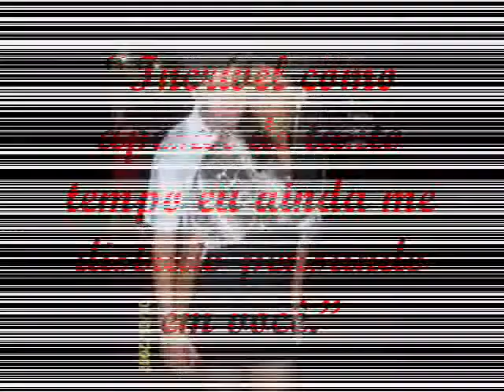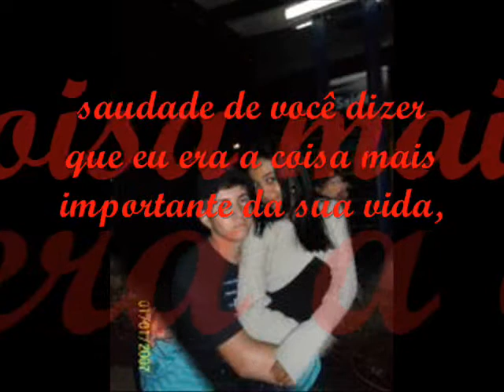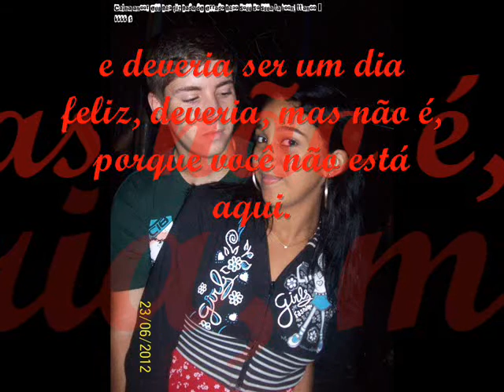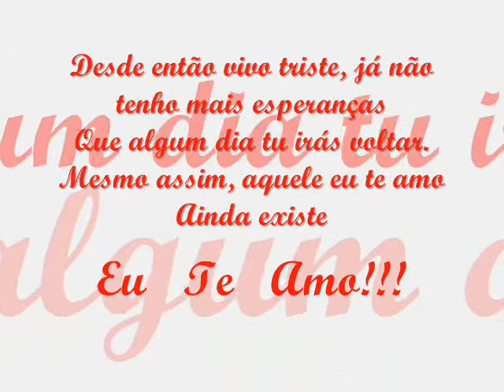jonathan oliveira eu te amo